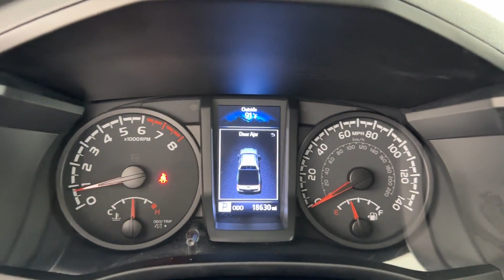2021 Toyota Tacoma 4WD SR Naperville, Schaumburg, Elmhurst, Lombard, Oakbrook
2021 Toyota Tacoma 4WD SR 5TFCZ5AN9MX256371 Video

vehicles/

This 2021 Toyota Tacoma 4WD SR is full of phenomenal features such as: